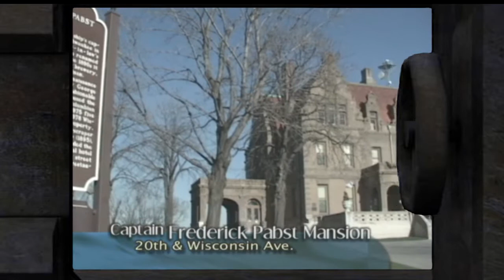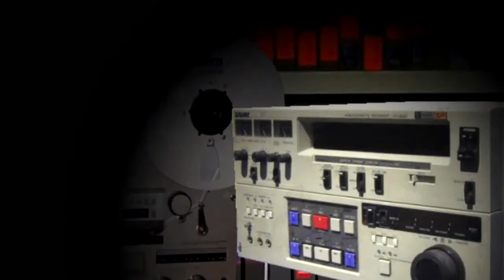The Vault-December 2001 part 2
The City Channel looks back at:
-Historic Preservation Commission